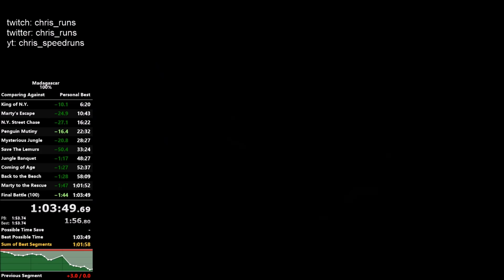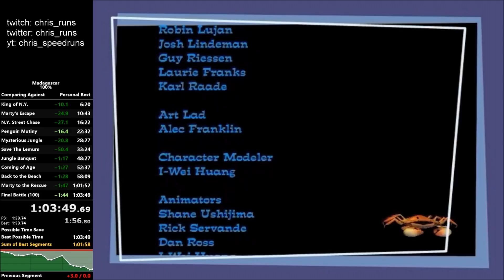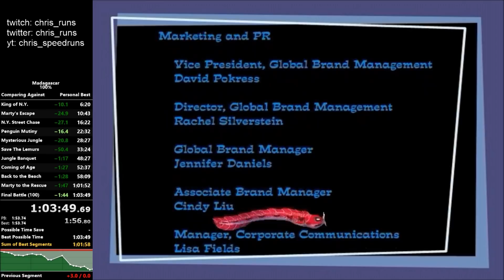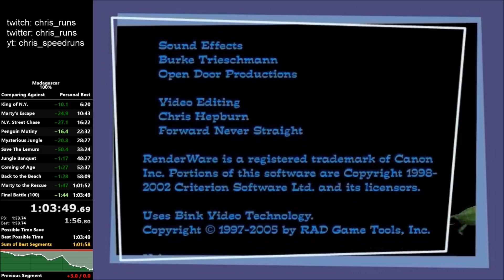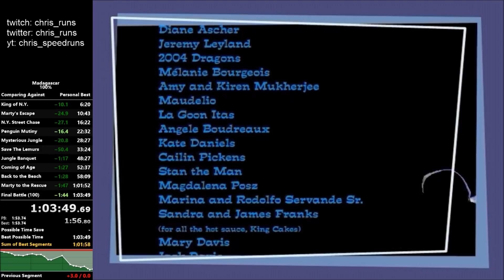[WR] Madagascar - 100% Speedrun in 1:03:49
World Record achieved on 06/08/2019, played on PC